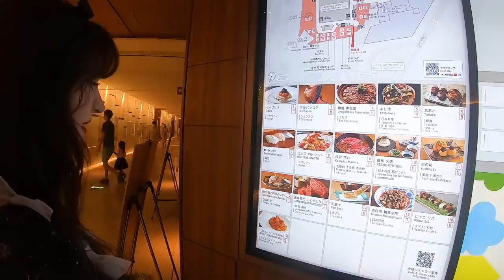生卵と和牛？外国人が初めてすき焼きを食べてみた。高級牛肉へ外国人の反応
アメリカ人が初めてウナギを食べたら感激して衝撃を受ける。外国人の反応

初めての寿司ネタにも挑戦、外国人と高級寿司ランチを楽しむ。鮨を食べた海外の反応、Sushi

アメリカ人が初めての軍鶏鍋に大満足！外国人が日本食と酒を堪能、海外の反応

外国人が美味しい鰹のたたきを食す。初の日本食に反応は？和食に海外の反応

神戸牛ステーキに感動、外国人モデルと六本木で和牛ランチを楽しむ。海外の反応 Kobe beef